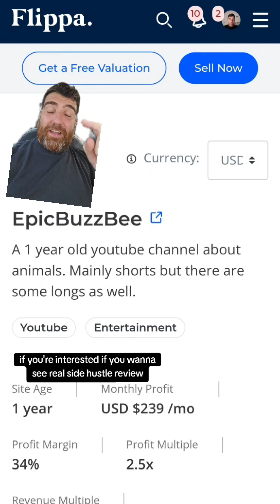Looking for side hustles to buy on Flippa? 👀 Here's what to consider: Most businesses aren’t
Looking for side hustles to buy on Flippa? 👀 Here's what to consider: Most businesses aren’t plug-and-play—take this faceless YouTube channel, for example. It makes $239/month, but the current owner pays $660 to an editor. If you have editing skills, you could cut that expense and turn a profit fast 💡 Plus, if you grow the channel by 30%, it could be a great fit instead of starting from scratch! Remember, always do more due diligence than just this, but I hope this helps you think differently when hunting for side hustle deals 🔍